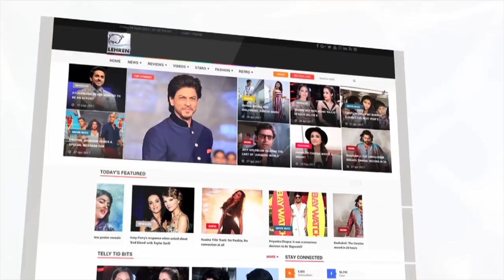Shahid Kapoor's CUTE Moment With MOM Neelima Azeem | LehrenTV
Shahid Kapoor was seen sharing a stage of an event with non other than his mother Neelima Azeem. Check out their cute moment.